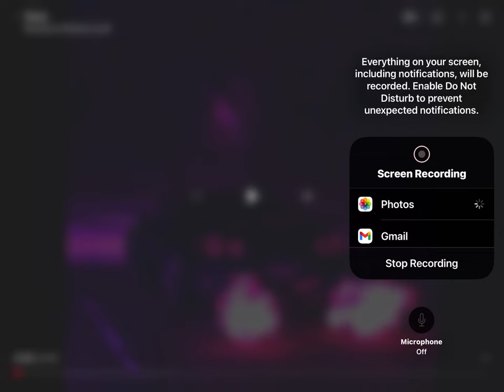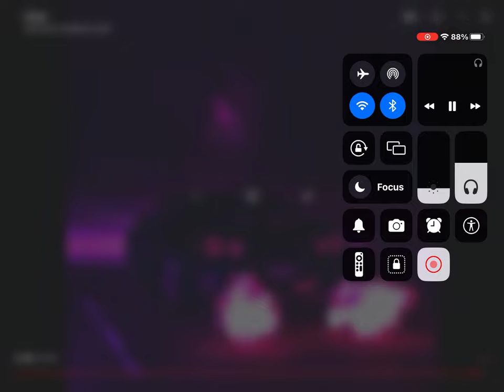Thx for 410 subs